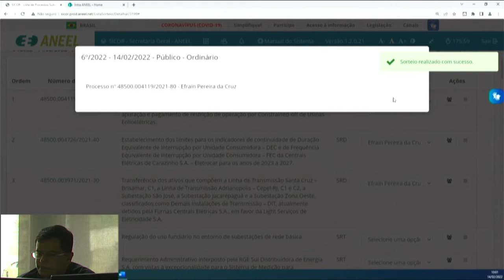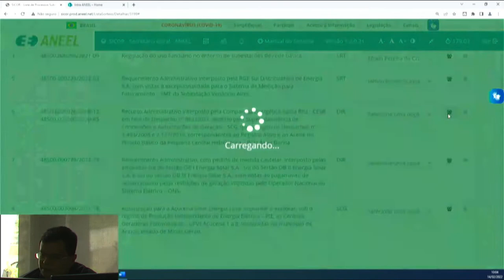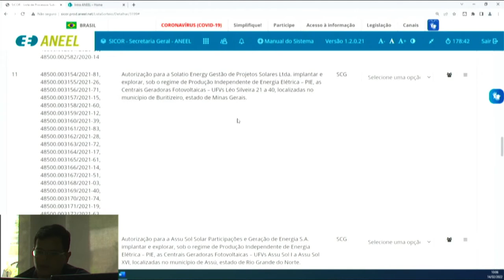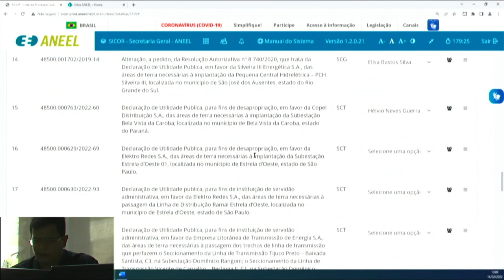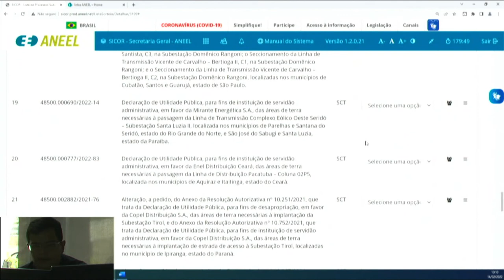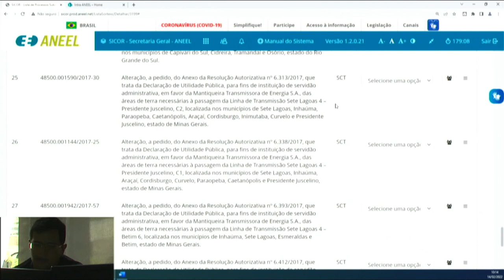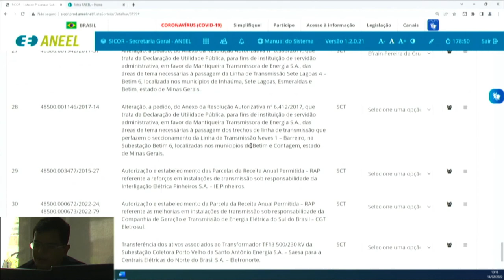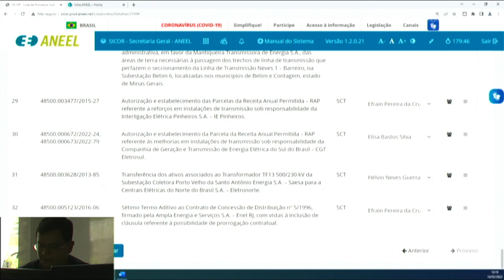6ª Sessão de Sorteio Público Ordinário de 2022- 14/02/2022